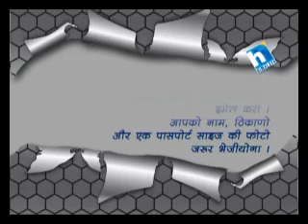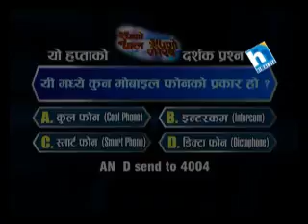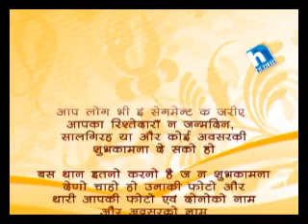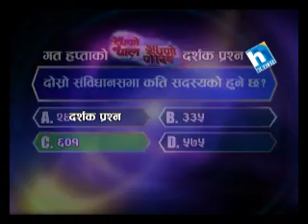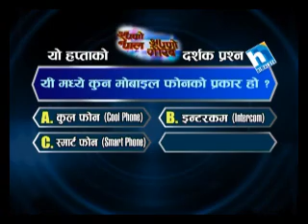Apno Nepal Apno Gaurab Episode 117 (Guest on talk Osho Shailendra)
(Osho Shailendra is the Younger Brother of Acharya Rajnish who is better known as Osho Rajnish as well Bhagwan Rajnish)